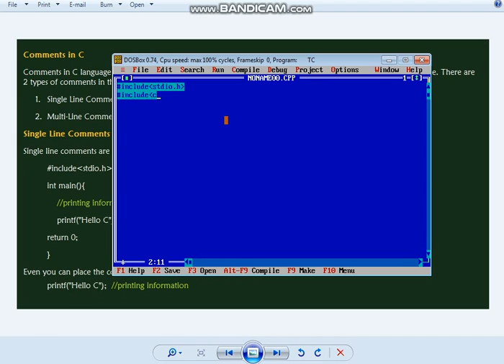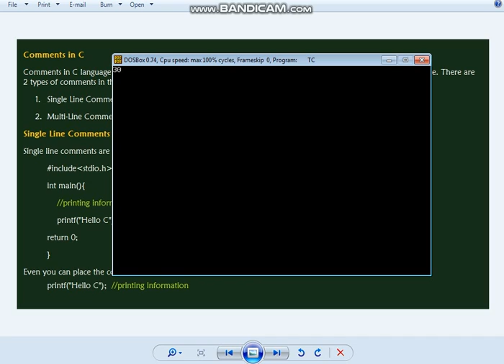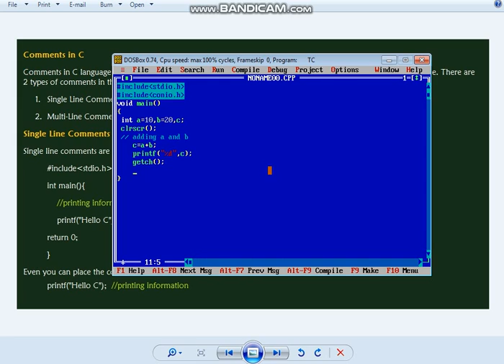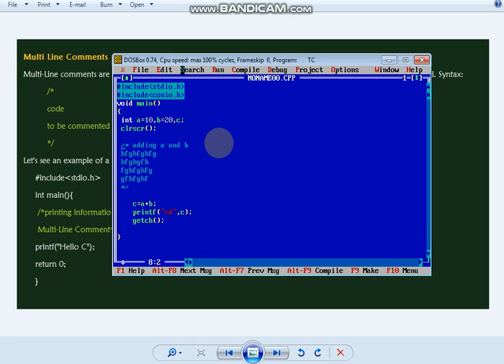C : 11 comments in Telugu